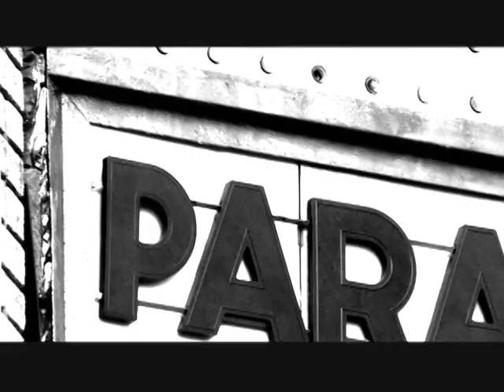Paramore - Let The Flames Begin (HQ) Official Music Video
Official music video by Paramore